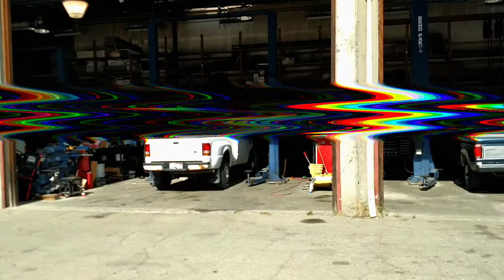South Lake Tahoe RV Towing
Towing RVs South Lake Tahoe California